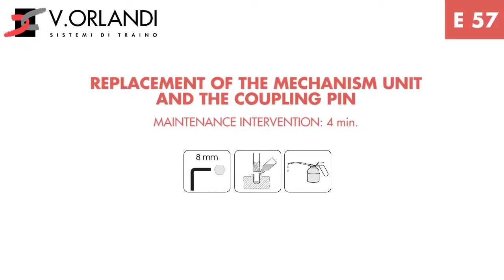02 E57 REPLACEMENT OF THE MECHANISM UNIT AND THE COUPLING PIN